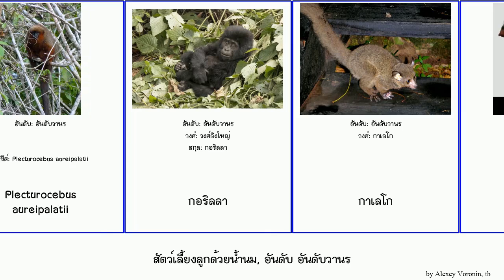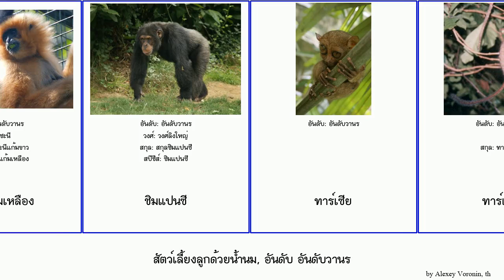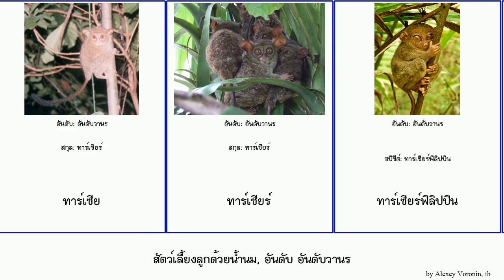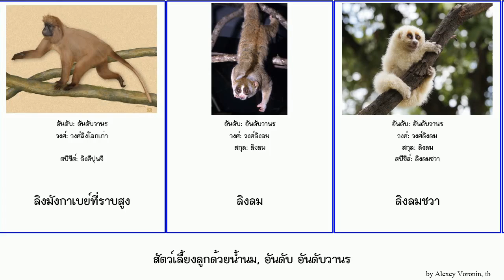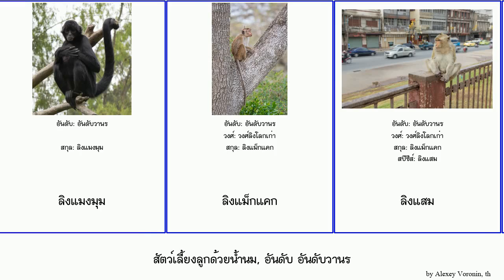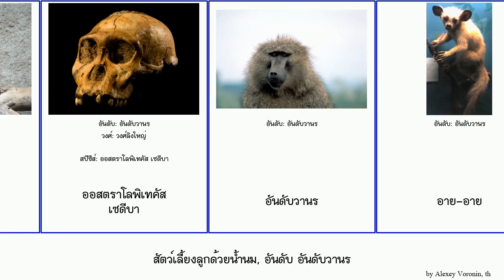สัตว์เลี้ยงลูกด้วยน้ำนม, อันดับ อันดับวานร mammal primate โฮโม อาย-อาย ทาร์เซีย ลิงแม็กแคก ลิงกัง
สัตว์เลี้ยงลูกด้วยน้ำนม อันดับ อันดับวานร.
mammal of Order primate, language: th.

Plecturocebus aureipalatii
กอริลลา
กาเลโก
คิงคองยักษ์
ค่าง
ค่างกระหม่อมขาว
ค่างจมูกเชิดตังเกี๋ย
ค่างดำมลายู
ค่างสะโพกขาว
ค่างสี่สี
ค่างหนุมาน
ค่างหัวมงกุฎ
ค่างห้าสี
ค่างเทา
ค่างแว่นถิ่นเหนือ
ค่างแว่นถิ่นใต้
ค่างแว่นโฮส
ชะนี
ชะนีคิ้วขาว
ชะนีคิ้วขาวตะวันตก
ชะนีธรรมดา
ชะนีมงกุฎ
ชะนีมือขาว
ชะนีมือดำ
ชะนีเซียมัง
ชะนีแก้มขาว
ชะนีแก้มเหลือง
ชิมแปนซี
ทาร์เซีย
ทาร์เซียร์
ทาร์เซียร์ฟิลิปปิน
นีแอนเดอร์ทาล
มาโมเสท
ลอริส
ลิงกัง
ลิงกังญี่ปุ่น
ลิงกังดำ
ลิงกังหัน
ลิงกังเหนือ
ลิงขนทอง
ลิงจมูกยาว
ลิงจมูกเชิด
ลิงจมูกเชิดพม่า
ลิงจมูกเชิดสีทอง
ลิงบาบูน
ลิงบาบูนชัคม่า
ลิงบาบูนเหลือง
ลิงบาร์บารี
ลิงมังกาเบย์ที่ราบสูง
ลิงลม
ลิงลมชวา
ลิงลมเหนือ
ลิงลมแคระ
ลิงลมใต้
ลิงวอก
ลิงอ้ายเงียะ
ลิงเลซูลา
ลิงเสน
ลิงแมงมุม
ลิงแม็กแคก
ลิงแสม
ลิงโคโลบัส
ลิงโลกใหม่
ลิงไลออนทามาริน
ลิงไลออนทามารินสีทอง
ลีเมอร์
ลีเมอร์ซิฟากา
ลีเมอร์หนู
ลีเมอร์ไผ่สีทอง
วงศ์ย่อยลิงโลกเก่า
วงศ์ลิงลม
วงศ์ลิงโลกเก่า
วงศ์ลิงใหญ่
สกุลค่างห้าสี
สกุลค่างแว่น
สกุลชะนีแก้มขาว
สกุลชิมแปนซี
ออสตราโลพิเทคัส เซดีบา
อันดับวานร
อาย-อาย
อาย-อาย
อินดรี
อุรังอุตัง
อุรังอุตังตาปานูลี
อุรังอุตังบอร์เนียว
อุรังอุตังสุมาตรา
โบโนโบ
โฮโม
โฮโม อีเร็กตัส
โฮโมแฮบิลิส